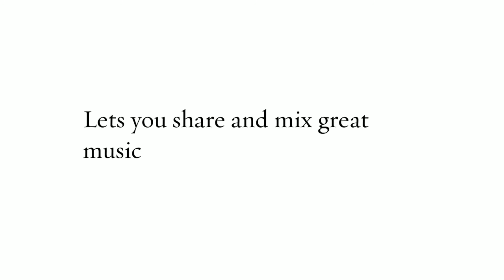Belkin RockStar 5-Way 3.5-mm Headphone Splitter - Electronics @ TheStore.com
This is an ideal product for sharing music with friends and family, not to mention making you look like the ultimate techie you only WISH you could be.